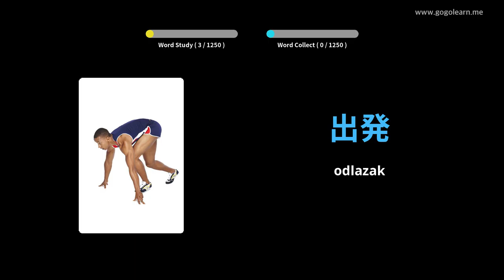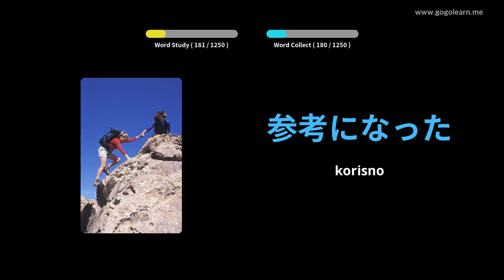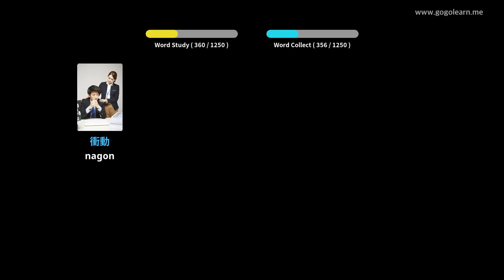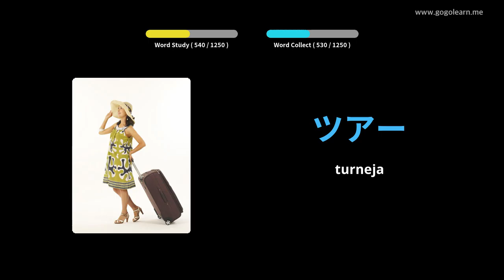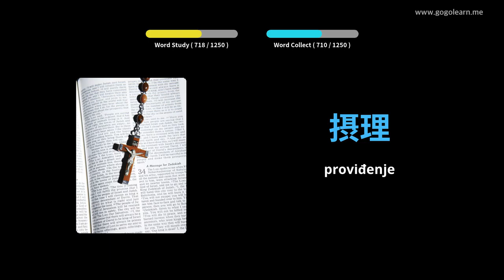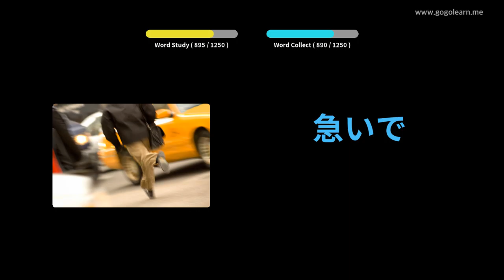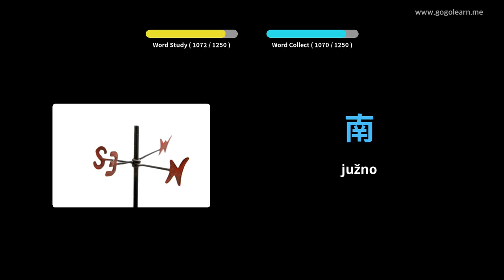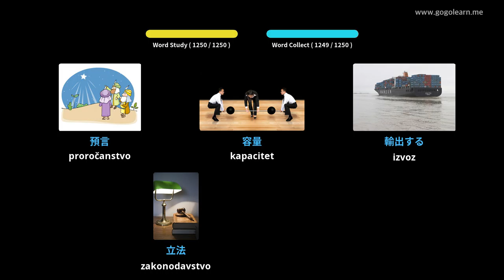Japanski rečnik | Golearn